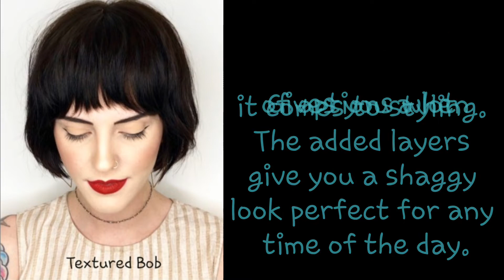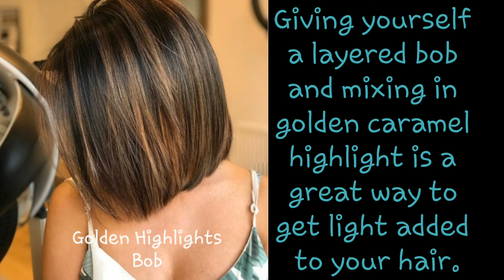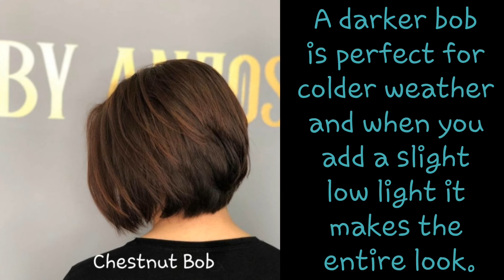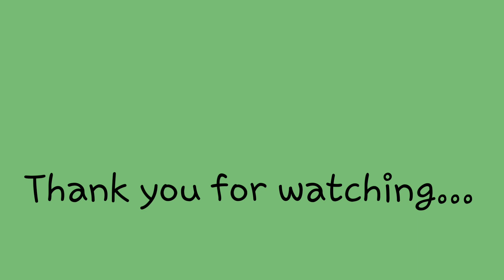Take A Look at 13 Of Our Favorite Bob Hairstyle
0 haircut style,
top 10 haircut style,
haircut style for 10 year girl,
1 year old haircut styles,
1 haircut 10 styles,
1 year old haircut styles boy,
2 by 3 haircut styles,
3 step haircut style,
witcher 3 haircut styles,
5 year girl haircut style,